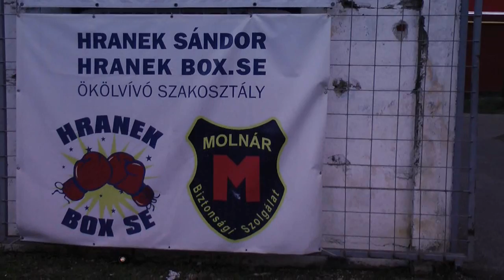Edzőként is bravúrozik Hranek Sándor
A tízszeres magyar bajnok ökölvívó Hranek Sándor 1997-től edzőként adja át a tudását a fiataloknak. Az elmúlt tizenhat év alatt több tanítványa bekerült a magyar válogatott keretébe. Sándor célja az, hogy terjessze a gyerekek között a Papp Lacitól tanult szakmai fogásokat. A Sosinet ellátogatott az egyik edzésre.